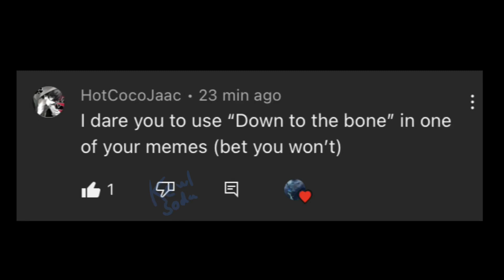Down to the bone Meme | GC | Undertale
@LeoDaFruit Bet bro 💃

Credits to Toshirobinks